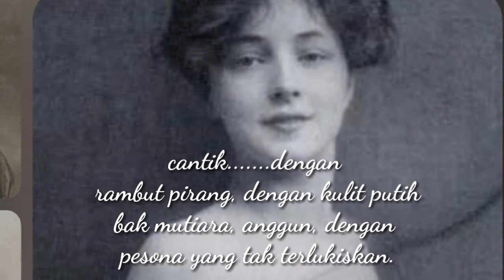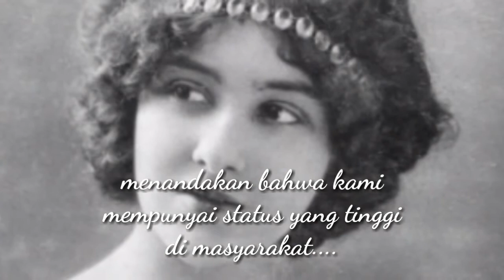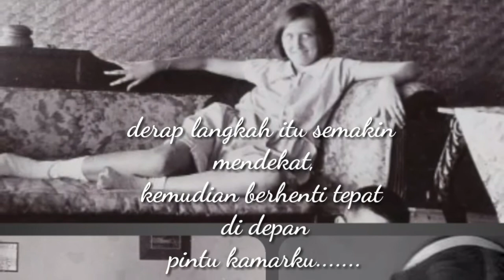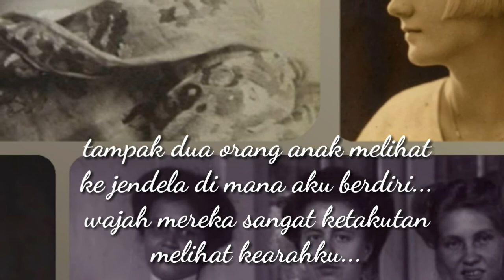KISAH SEDIH NONI NONI BELANDA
Sejarah jakarta tempo dulu tidak lepas dari laju pembangunan yang semakin mendekati kota moderen. Namun beberapa bangunan lama sekarang banyak dijadikan sumber penelusuran mencari hantu atau penelusuran tempat angker sebagai tempat uji nyali bagi banyak youtuber saat ini. sebagai salah satu cara mendapatkan banyak subscriber. Sehingga banyak gedung peninggalan belanda mendapat stigma sebagai bangunan hantu atau bangunan angker.  Sungguh sangat disayangkan. Disini kami tidak menyajikan sesuatu yang spektakuler,  seperti pertempuran israel dan palestina dengan hamas nya, bukan pula tayangan liga inggris seperti Man United atau Liverpol, atau seperti berita tentang KPK. Namun Konten menarik buat kami adalah menceritakan kisah masa lalu yang terdokumentasikan dalam film lama atau film lawas. Sebagai konten pemersatu bangsa, sejarah kota tua jakarta sebagai daerah yang multietnis sampai saat ini. Pasca kemerdekaan indonesia, negri ini melakukan upaya pembangunan ibukota baru. Akibat dari penjajahan dan perang kemerdekaan indonesia, negeri ini perlahan bangkit. Film dokumentasi Dimana dunia politik, peristiwa kelam, pakaian tradisional indonesia seperti batik, tokoh politik, tokoh internasional dari negara negara sahabat, unjuk rasa tahun 65 sampai orde baru dan berakhirnya orde lama, Bangunan tua dan gedung belanda, serta situasi masyarakat jakarta tempo dulu tergambar di film dokumentasi ini. Beberapa menjadi bangunan terbengkalai,  meninggalkancerita urban legend, cerita seram, cerita mistis dan cerita horror yang beredar di masyarakat.  Beberapa lagi menjadi bangunan cagar budaya, museum, maupun wilayah sentra bisnis dimana diatasnya di bangun gedung perkantoran. Ada juga yang membangun diatas bekas tanah kuburan atau TPU. Semua itu sejalan dengan semakin lajunya pertumbuhan penduduk jakarta menurut statistik kependudukan. Dimana yang dulu jalan raya tampak lenggang, tanah lapang, dengan kendaraan yang seolah seperti mobil antik dan motor antik, dimana belum ada kemacetan dan jalur busway,  sekarang berubah menjadi gedung gedung bertingkat, dengan tingkat kemacetan meningkat seiring dengan perkembangan menuju kota metropolitan. Sebuah ibukota baru yaitu ibukota DKI jakarta, yang merupakan ibukota negara indonesia, sekarang menjadi salah satu kota terpadat di dunia. Deretan Rumah di bantaran kali yang sering menjadi penyebab banjir tahunan di jakarta, dimana yang dulu sederhana, sekarang ber transformasi menjadi bangunan modern dengan design minimalis. Jakarta pun banyak menghasilkan orang terkaya di Indonesia, yang masuk kedalam daftar konglomerat terkaya di indonesia,  tidak lepas dari perjalanan jakarta yang sedari awal kemerdekaan dari jaman presiden soekarno sampai dengan presiden ketujuh presiden jokowi atau jokowidodo sudah menjadi sentra ekonomi. Kawasan monas, jakarta kota atau glodok, bundaran HI, jalan sudirman,  jalan thamrin,  pasar tanah abang,  ancol hari ini serta lapangan banteng, merupakan wilayah yang sering ter dokumentasikan. Banyak foto lama atau video lama menggambarkan situasi daerah tersebut. Beberapa terekam dalam film dokumentasi, yang disajikan secara apik dengan diiringi free royalty music youtube, atau free copyright musik yang disediakan oleh youtube studio.